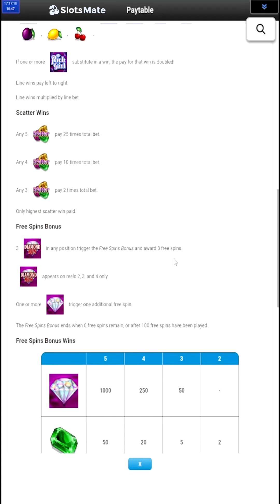Rich Girl Slot by IGT Gameplay (Mobile View)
💎The Rich Girl Slot by IGT is a vibrant 5-reel, 9-payline video slot centered around a theme of wealth, luxury, and opulence. Players will encounter colorful symbols like jewels, pets, and affluent characters. A highlight of the game is the Free Spins bonus round, triggered by landing three or more Diamond Run bonus symbols, which rewards players with Multipliers and additional spins. Additional stats include a 96.19% RTP and a high volatility. Are you ready to give it a spin? 🥂

🎰 You can play this game for free and read a complete review of Rich Girl on SlotsMate

TIMESTAMPS:

00:00 - Start
00:39 - Max Bet
01:07 - Autoplay
02:30 - Big Win
02:59 - Big Win
03:58 - Big Win
04:16 - Landscape View
05:20 - Paytable